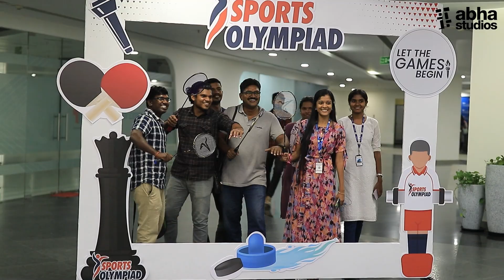Sports Olympiad(2023)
Get ready to witness the most exhilarating moments from the Sports Olympiad! From jaw-dropping performances to heart-pounding finishes, this video captures the spirit, passion, and dedication of athletes from
co-orporate world . 🏅✨

For well edited compilation of your moemorable moments  :-